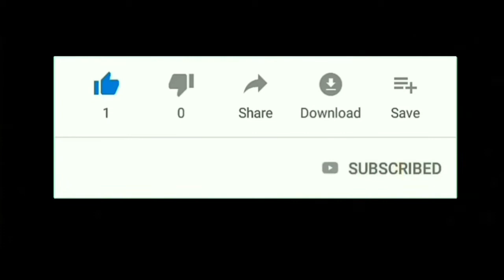SARAPAN BURGER RASA BEBEK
burger rasa bebeknya wenak pakai banget ,bikin ketagih